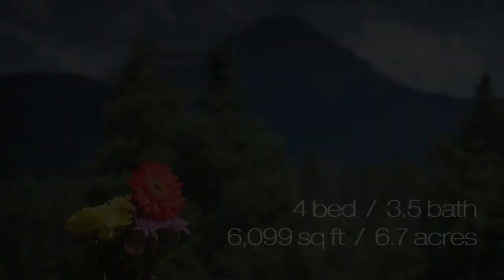Mountain View Home FOR SALE in Two Dogs, Durango, Colorado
Video by Stelio Media. We offer real estate and commercial photography and video in Durango, the Four Corners area and beyond.

HOME SOLD!
Mitch Hobby / Keller Williams Realty

This amazing home in Two Dogs will take your breath away with its beautiful custom finishes and jaw-dropping views. The open Great Room features a 24 foot high, wood-burning, stone fireplace, slate flooring, and wood beams and trim of reclaimed Douglas Fir. The spacious kitchen is a culinary delight with a Thermador range, SubZero fridge and separate SubZero freezer, endless granite counter space, cherry cabinets, and an attached walk-in pantry. There is a large breakfast bar and quick access to the open dining room with spot-on views of Engineer Mountain. The roomy covered deck is also close by and is perfect for grilling and outdoor dining, among views of 14,000 foot peaks. There is even a retired Purgatory lift chair, perfect for relaxing and enjoying the evening alpenglow. The main-level master suite is a peaceful retreat with Needles Mountain views, a gas fireplace, direct access to a private hot-tub patio, a large walk-in closet, and a sumptuous travertine master bath. Even the soaking tub and large steam shower have big views. Upstairs is a convenient office and a spacious Guest Suite, also with a gas fireplace and comfortable bath with steam shower and, of course, great views. The ground floor holds two more bedrooms, a gym, and a large rec room with direct access to the covered back patio, lawn, and fenced back yard perfect for dogs. There is an attached two-car garage with a large gear-storage room, a doggy/gear shower, and a boiler room which doubles as a drying room for wet gear in the winter. There is also a detached two-car garage which provides extra storage for the 'toys' needed for all your outdoor adventures, and has a finished second level which would be a perfect art studio or a place for 'the band' to practice. The main house is comfortably heated by 12 zones of radiant floor heat including the garage. An 18-zone sprinkler system serves the naturally landscaped grounds. The property borders the San Juan National Forest, ideal for an afternoon outing or an all-day hike. Well located in an exclusive subdivision with paved roads, less than 2.5 miles from Purgatory Ski Resort, this property would be an ideal year-round residence or your special get-a-way in the mountains. Call today to arrange your tour of this unique home. Seller is a Colorado licensed real estate broker.